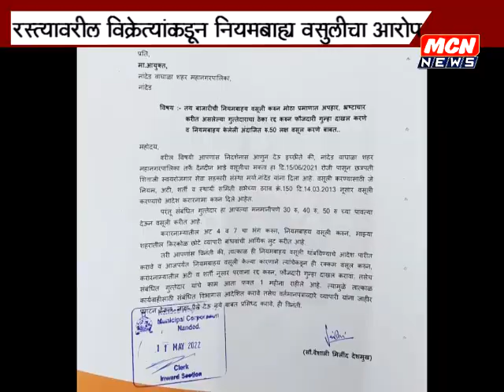रस्त्यावरील विक्रेत्यांकडून शुल्क कमी असताना जास्त वसुली, कारवाई ची मागणी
शुल्क कमी असताना जास्त वसुलीचा आरोप, नगरसेवकाने केली तक्रार